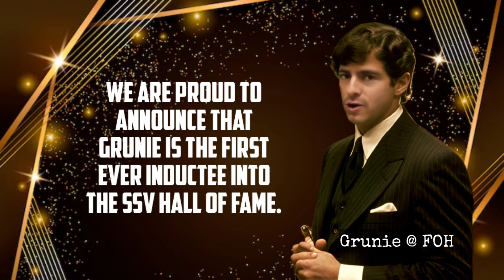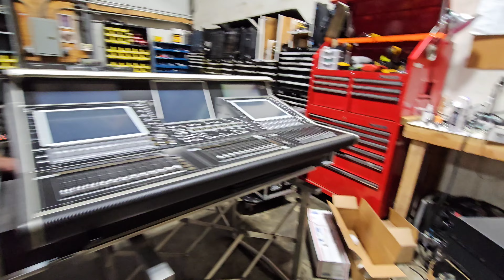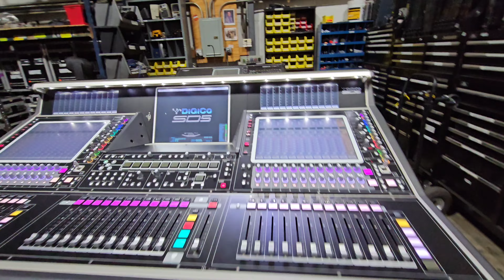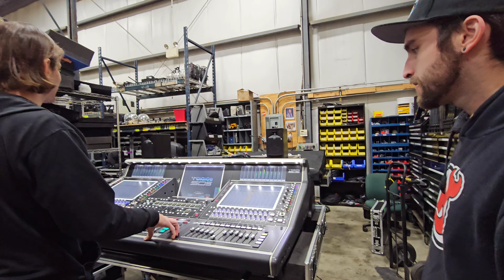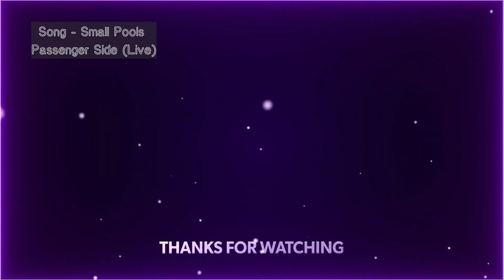This Used Digico SD5 Console Looks Brand New! (s13e2)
We lucked out. In today's video we show off the DigicoSD5 (soon to be Q5) we bought this winter. This thing is clean as a whistle. It is also revealed that I, Teddy The Great, am not as strong as i was in my younger years. Oh, and Steve can be a dick!

0:00 - Jessie Spanno intro/SSV HOF
1:04 - This case is prestine
2:20 - Ted's the weak
3:45 - Lifting 500 pounds
4:45 - The SD10 is still here
5:22 - The Diffy-Tilt
6:13 - She's sexy
8:08 - Pissing off a sound guy
9:07 - Steve is so mean!